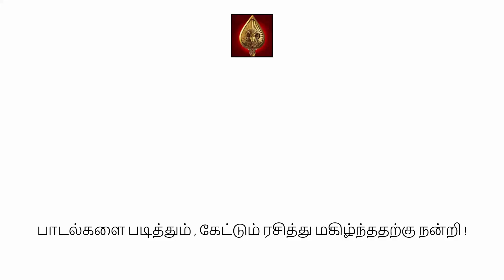MAANAVAN - Kolluraale | Audio Song with Tamil Lyrics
Movie : MAANAVAN
Song - Kolluraale
Lyrics - Chandru
Singers - Pradeep Kumar